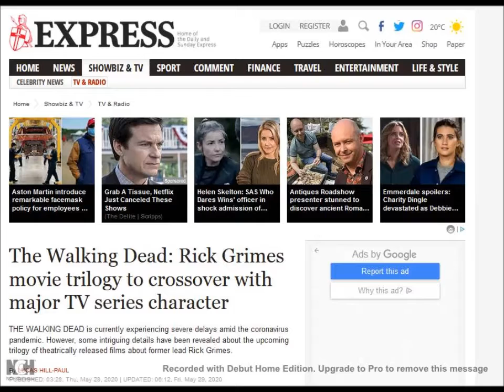The Walking Dead Movies Crossover With Major TV Series Character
The Walking Dead Movies Focus On A Cure